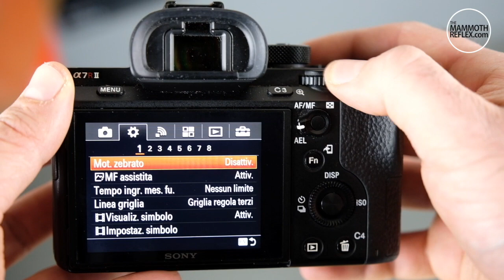• Sony alpha 7r2 • La prova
Volete sapere com'è la Sony alpha 7r2? L'abbiamo provata per voi. Ecco qui la video-recensione.